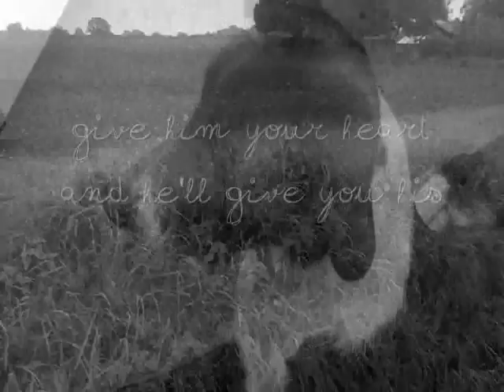give him your heart and he'll give you his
bella, i love her.